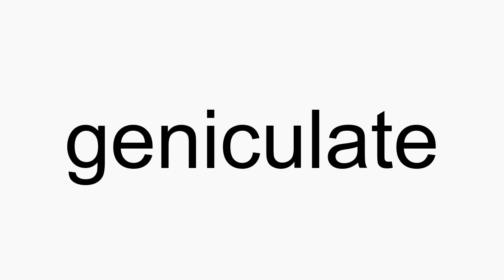How to pronounce geniculate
geniculate American English pronunciation. How to pronounce geniculate correctly. How to say geniculate in proper American English.